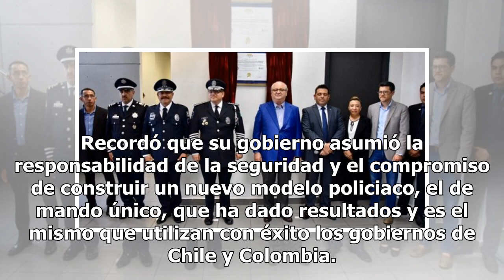Graco Ramírez encabeza transición de mando de la Comisión Estatal de Seguridad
Al encabezar la Ceremonia de Transición del Mando de la Comisión Estatal de Seguridad (CES), el gobernador Graco Ramírez afirmó que entregará al nuevo gobierno una Policía única capacitada, profesional y equipada con el mejor armamento, patrullas, vehículos tácticos y tecnología de punta para la pre...